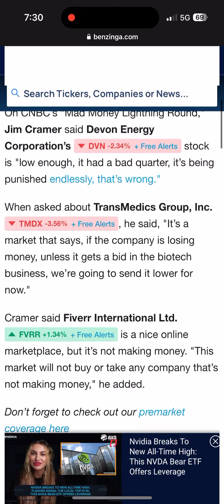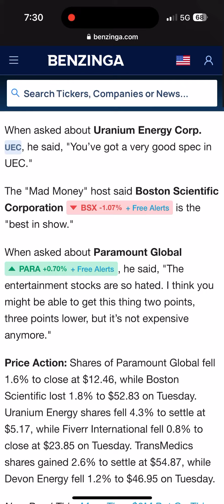Jim Cramer UEC stock Mad Money